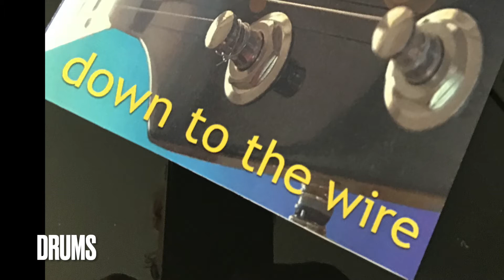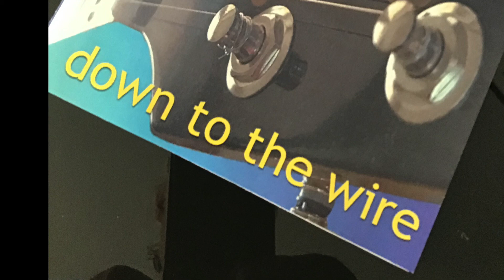Greg Cooper - Down To The Wire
Here's a fairly obscure sax solo featuring the late, great Jerry Peterson.
Jerry traveled all the way up to the Bay Area from LA to play on a couple of my tunes. Besides his great professional demeanor, he was a monster of a player.
Greg Cooper-guitar, composer
Jerry Peterson-sax
Bruce Gapinski-bass
Rick Sankey-drums